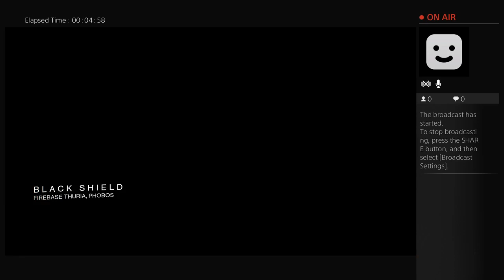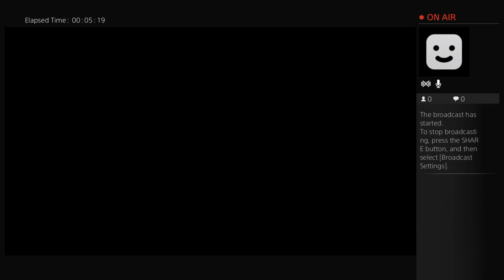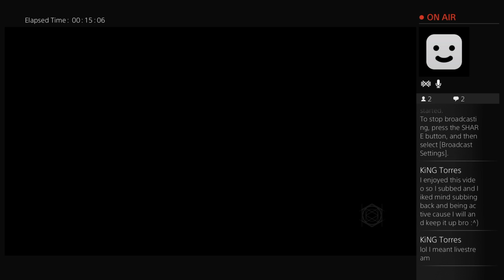Destiny Stream (Gregoire)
This is the gameplay of Gregoire's stream.